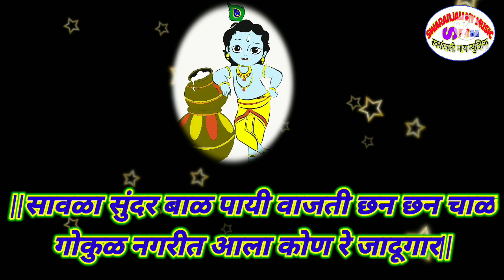my music|जन्माष्टमी स्पेशल गौळण|खूपच अप्रतिम आवाजात गौळण|गीत-श्री प्रकाशजी गिरडकर